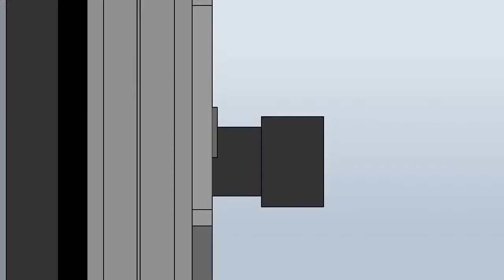True scary stories animated my dad's basement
Scary Content